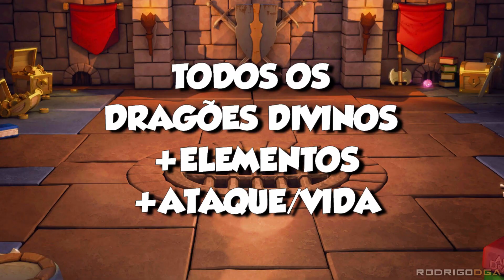RANKING DRAGÕES DIVINOS DO DRAGON MANIA A LENDA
Fala, galera! Hoje separei todos os dragões Divinos existentes no Dragon Mania Legends, até o momento são 30 dragões, coloquei na ordem do mais fraco para o mais forte, com elementos e ataque/vida.

30 - Ares 00:12
29 - Nezha 00:18
28 - Pangu 00:24
27 - Erlang Shen 00:30
26 - Hefesto 00:36
25 - Hou Yi 00:42
24 - Poseidon 00:48
23 - Afrodite 00:54
22 - Hermes 01:00
21 - Thor 01:06
20 - Apollo 01:12
19 - Hypnos 01:18
18 - Hades 01:24
17 - Ísis 01:30
16 - Heimdall 01:36
15 - Frigg 01:42
14 - Osíris 01:48
13 - Hades Cronos 01:54
12 - Seth 02:00
11 - Loki 02:06
10 - Anubis 02:12
09 - Zeus 02:18
08 - Taiyi Zhenren 02:24
07 - Chang'e 02:30
06 - Rá 02:36
05 - Odin 02:42
04 - Zeus Cronos 02:48
03 - Hathor 02:54
02 - Afrodite Cronos 03:00
01 - Freija 03:06

Veja também,